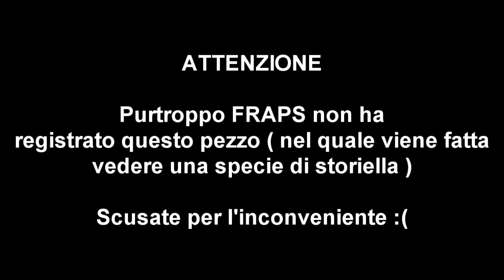SONO STONATO !! - Ib [COMICO] con Webcam LIVE - Parte 3